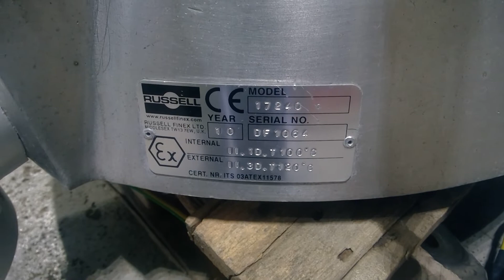515 mm, 1-Deck, Stainless Steel Russel Finex Model 17240 Screen - sTOCK # L1467-06